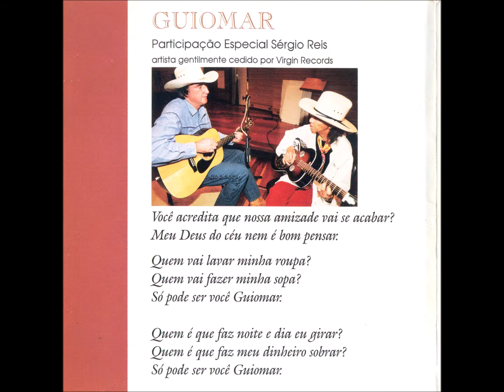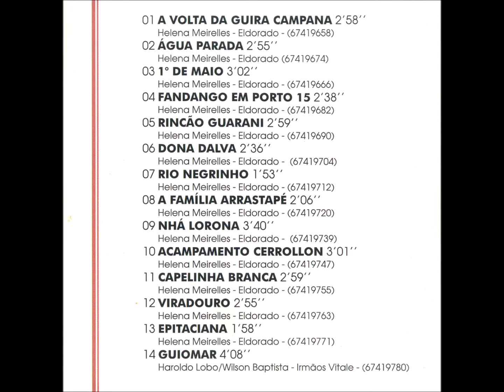Instrumental - 13 - Epitaciana - Helena Meirelles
Helena Meirelles - Raiz Pantaneira CD - 1997 - Solo Instrumental Feminina (Viola)